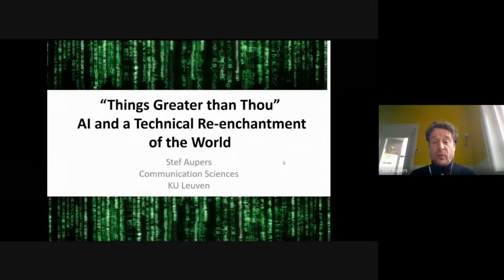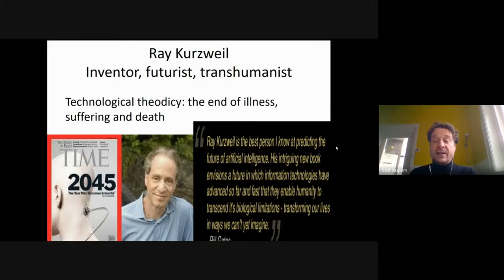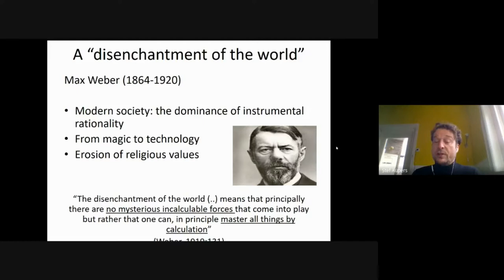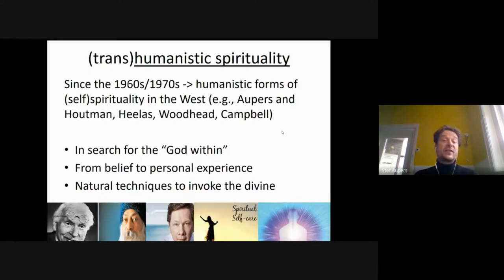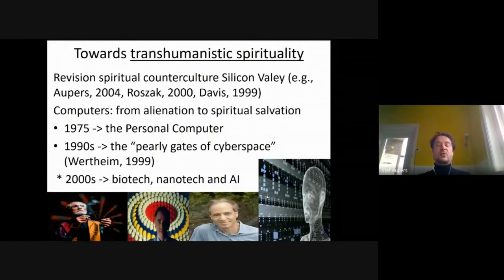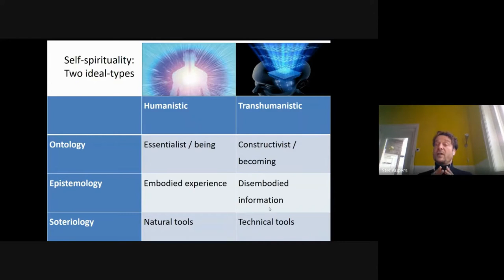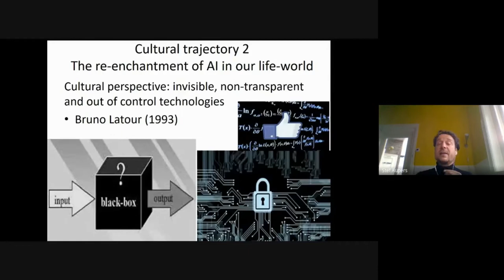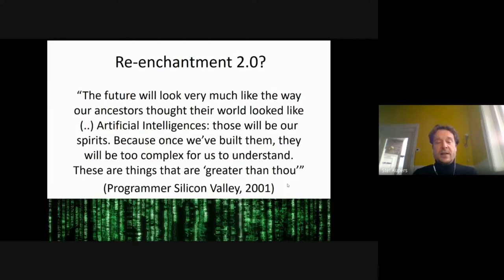AIR2020 ep.3 | Sociological, Anthropological, and Religious Studies Approaches to AI and Religion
(A) Sociological, Anthropological and Religious Studies Approaches to AI and Religion

Wednesday, 14 October 2020, 4:00 PM - 5:00 PM CEST
4:00 - 4:05 PM Introduction
4:05 - 4:30 PM &#39;Things Greater than Thou&#39;: AI and a Technical Re-enchantment of the World
Stef Aupers (KU Leuven)
4:30 - 4:55 PM Moderated Discussion
4:55 - 5:00 PM Conclusion
Chair: Dominik Balazka (FBK)